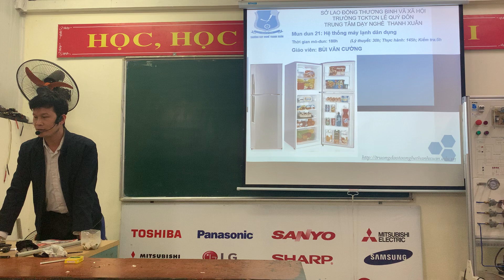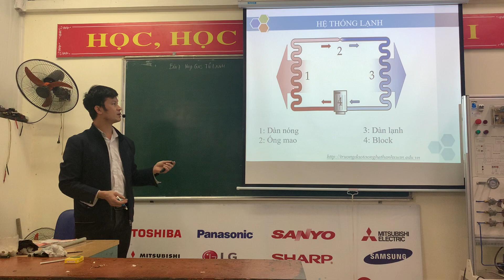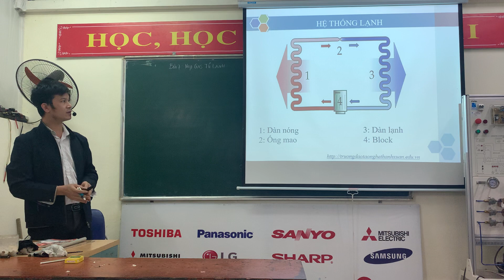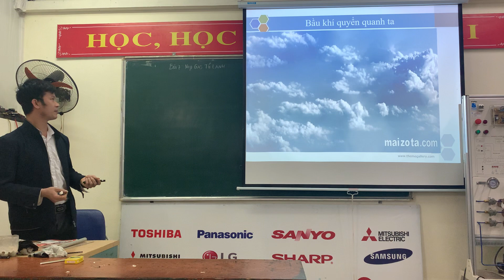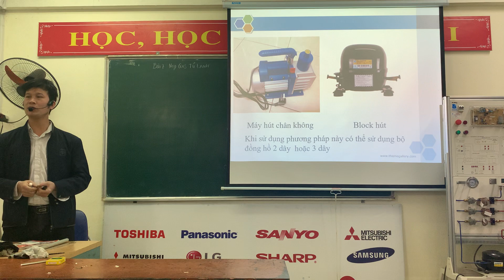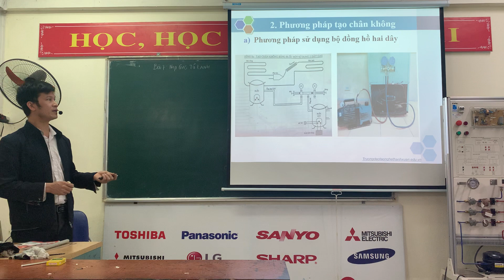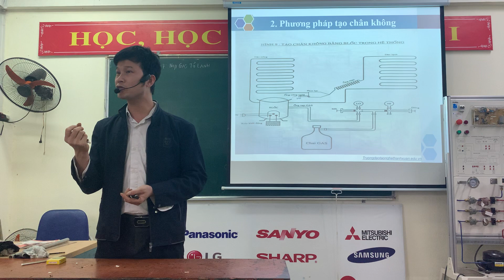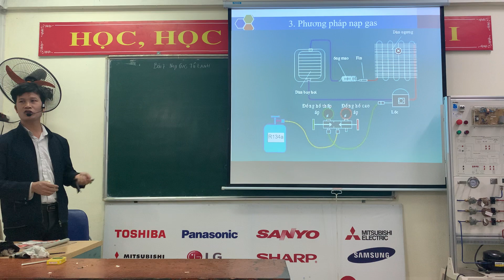Bài giảng Th. Cường ngày 30.12 - phần 1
Tuyển sinh học nghề Sơ Cấp, Trung Cấp
Hồ sơ nhập học gồm :
ĐC : 93 Nguyễn Tuân – Thanh Xuân – Hà Nội
☎ Hỗ trợ tư vấn : 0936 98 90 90 – 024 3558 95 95
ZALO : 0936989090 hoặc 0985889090